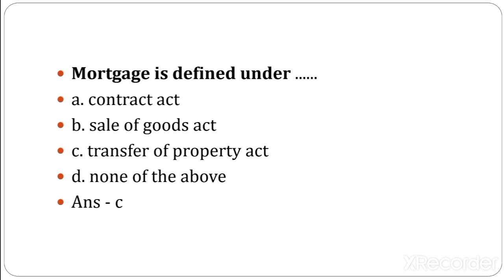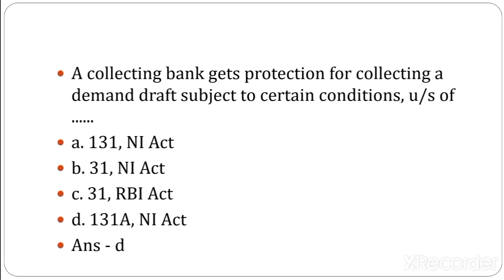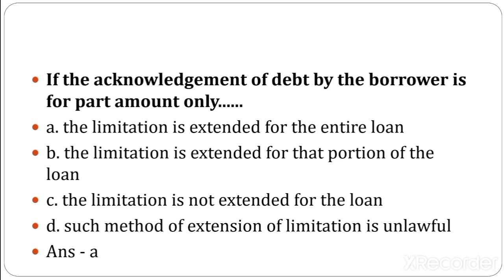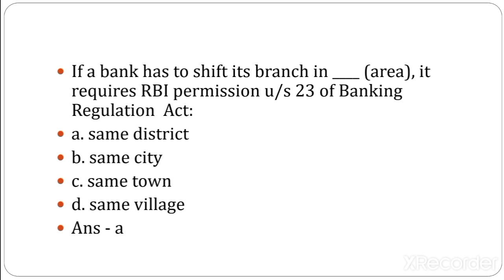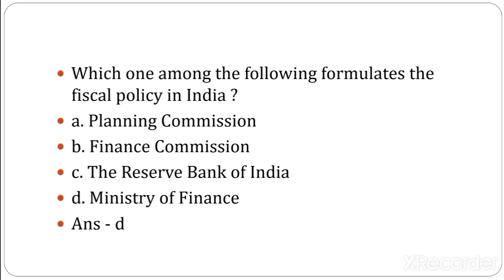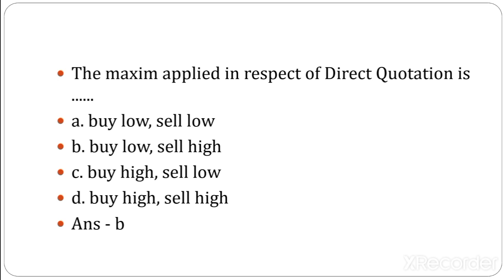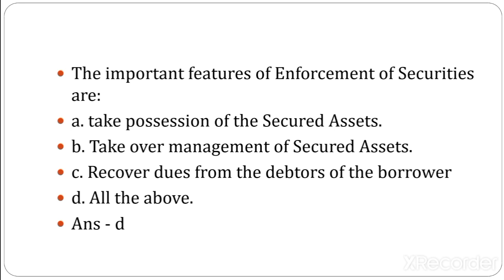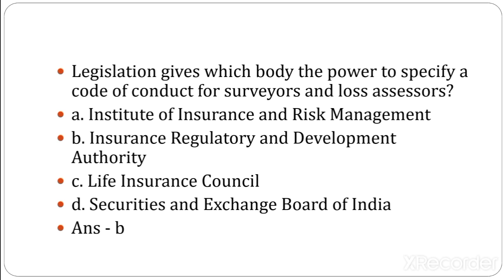JAIIB | LRAB | Important MCQ | Set 3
jaiib banker customer relationship,
jaiib bankersadda 2020,
true banker jaiib,
jaiib ppb quiz,
jaiib ppb important questions,
jaiib ppb previous year question papers,
jaiib ppb mock test,
jaiib principles and practices of banking questions with answers,
jaiib principles and practices of banking question paper pdf,
jaiib principles and practices of banking questions,
jaiib principles and practices of banking important questions,
jaiib principles and practices of banking previous year question papers,
jaiib principles and practices of banking,
jaiib principles and practices of banking module a,
jaiib principles and practices of banking module b,
jaiib principles and practices of banking in hindi,
jaiib principles and practices of banking in english,
jaiib principles and practices of banking two hands,
jaiib principles and practices of banking module d,
jaiib principles and practices of banking module c,
jaiib principles and practices of banking ns toor,
jaiib ppb module a,
jaiib ppb module b,
jaiib ppb,
jaiib ppb two hands,
jaiib ppb module e,
jaiib ppb module a unit 1,
jaiib ppb video lectures,
jaiib ppb module c,
garnishee order,
garnishee order and attachment order,
garnishee order and attachment order in hindi,
garnishee order ns toor,
garnishee order in english,
garnishee order in banking in english,
garnishee order jaiib,